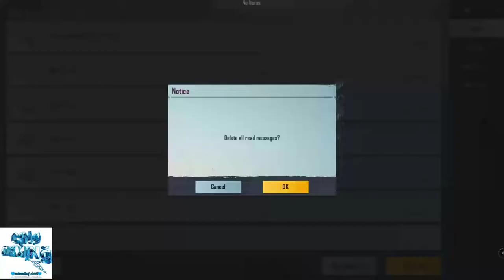PURCHASING SEASON 20/C1S1 ELITE PASS WITH 300 UC | CREATE OPENING |شحن الموسم 20 ب300 شده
كيف اشحن رویال باس 360 شده .مع فتح الرويال باس السيزون 20
الفرق بين رويال باس 360 و 960 طريقة شحن رویال باس

Cpu: AMD RYZEN 5 3400G[Not Overclocked]
Motherboard: ASUS PRIME B450M-A
Case: Spirit Of Gamer ROGUE III